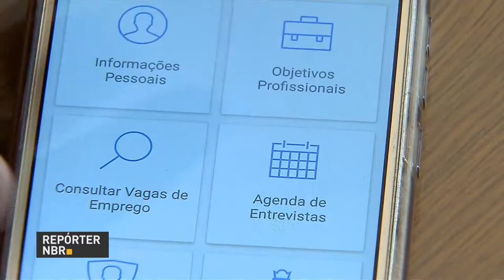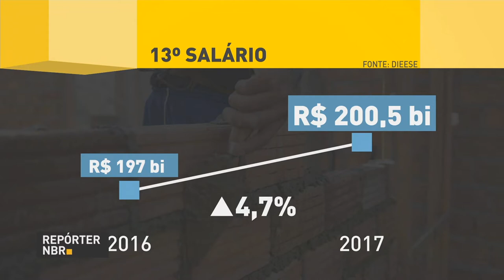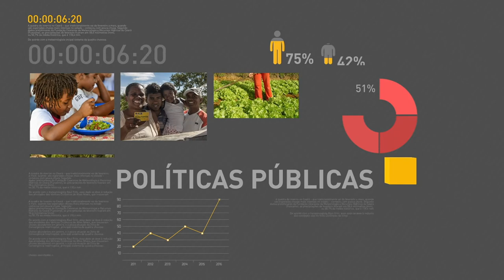BOLETIM REPÓRTER NBR 11h - 20 de novembro de 2017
REPÓRTER NBR 11h - 20.11.17: prazo de renovação de contratos do Fies é prorrogado até 30 de novembro. E mais: cerca de 74 mil pessoas devem ser contratadas como temporários neste final de ano.